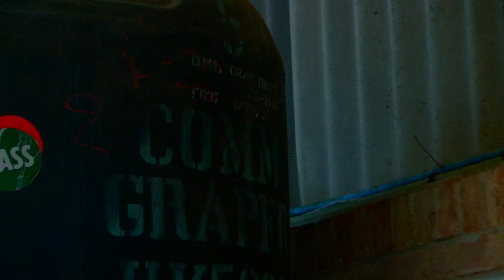[Thriller opening]Sam, Harvey, Soph and Sara